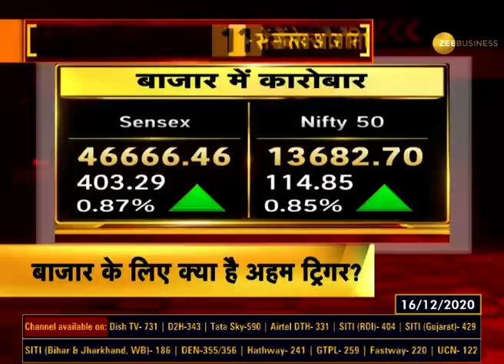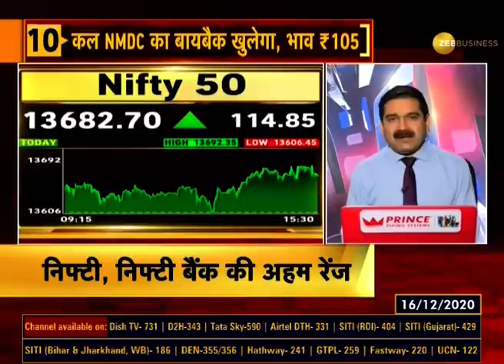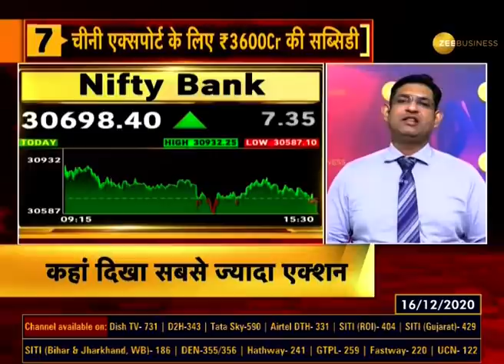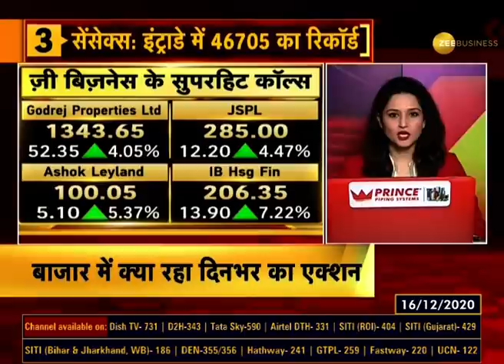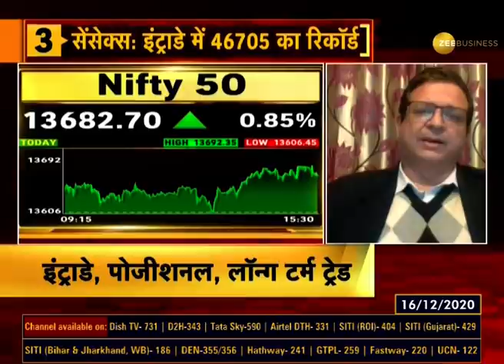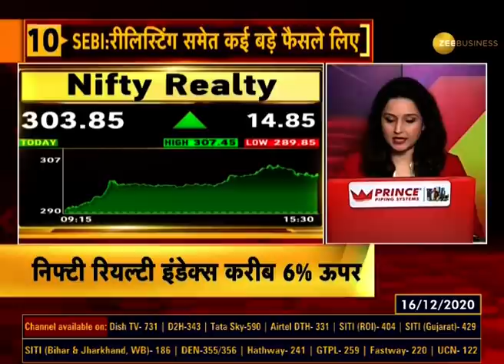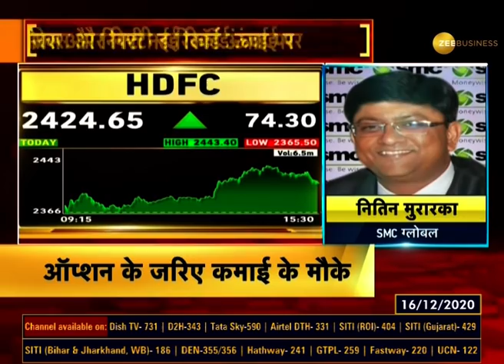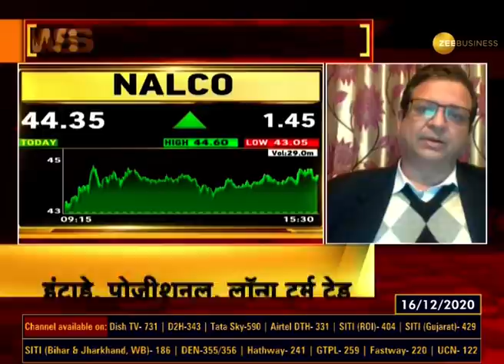Bazaar Aaj Aur Kal: Know action in the market today and be ready for tomorrow; December 16, 2020